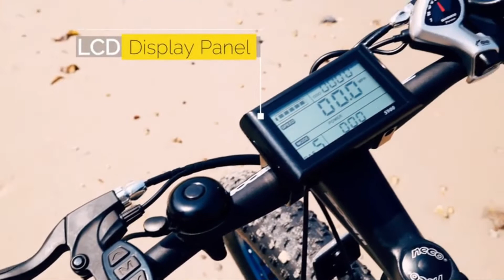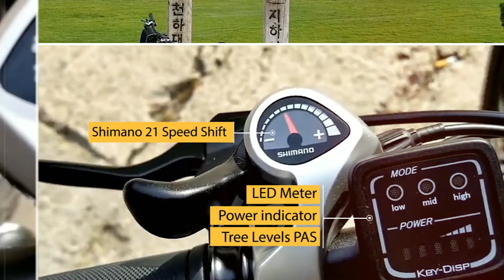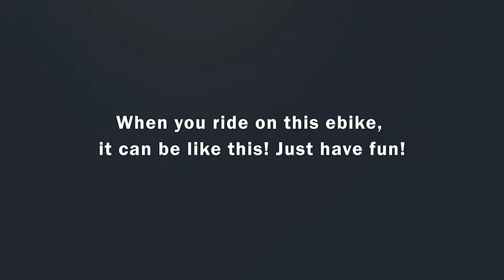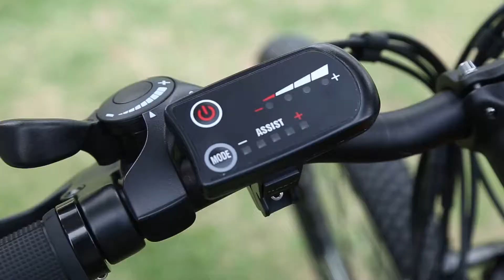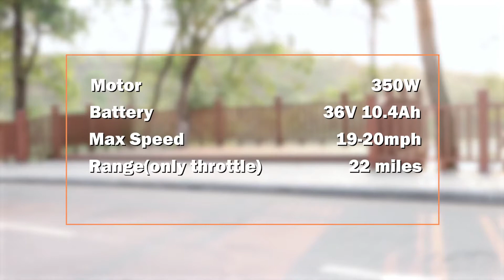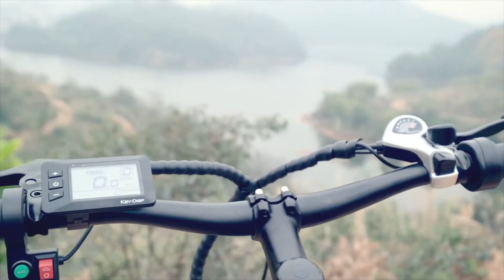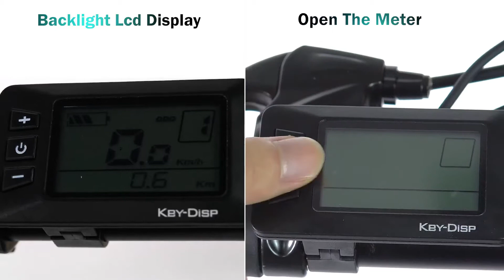Top 10 Best Electric Bikes Under 1000 Dollars in 2024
Top Electric Bikes List Here ►

H20 Electric Bicycle 48V 1000W Fat Tire Electric Bike

Which is the best electric bike?

Electric bikes offer indistinguishable incredible advantages from conventional bikes and expel a considerable lot of the barricades and difficulties that individuals face with customary pedal-fueled bikes.

With the assistance of an electric engine, you can get where you should be quicker, climb slopes easily and essentially lessen your carbon impression.

Likewise, e-bikes don't require enrollment, tags, or protection. So why the electric bikes are have not assumed control over the world at this point? The genuine issue—even since e-bikes have been accessible for quite a long time—is cost.

Survey of best 10 best Electric Bikes of 2021. This is the rundown of the best electric bikes Under 1000. Best electric bikes audit 2021 for the cash in USA.

You can likewise change over straightforward trailblazing bike into best electric off-road bike 2021 or a collapsing bike best collapsing electric bike 2021 or best collapsing electric bike utilizing transformation pack.

Step by step instructions to Buy a Good Electric Bike with a $1000 Budget

When looking for electric bikes for under $1000, remember the accompanying:

Focus on the battery limit. It is the main pointer of how far and how quickly the bike can help your accelerating. Remember that e-bikes are not motorbikes. So don't effectively fume the motor.

      leave us a message (mountainbikereviewer at gmail dot com)
      owners.